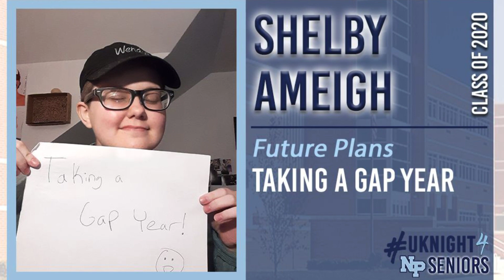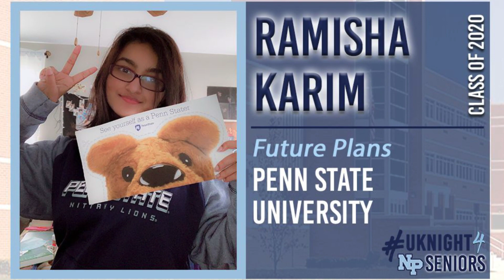Class of 2020 Future Plans Reel 4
The NPHS Class of 2020 continue to share their future plans